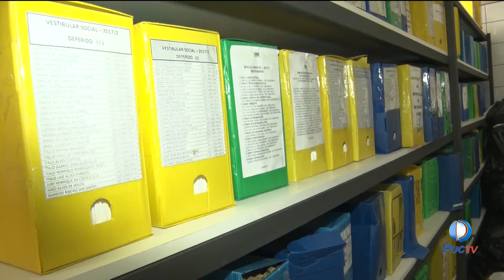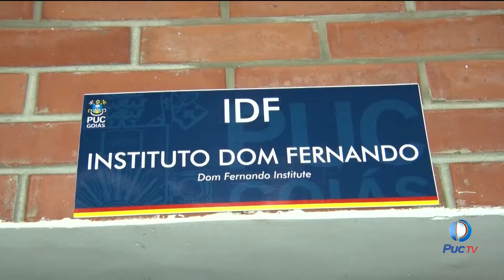Pró-reitora de extensão da PUC Goiás estar de casa novo